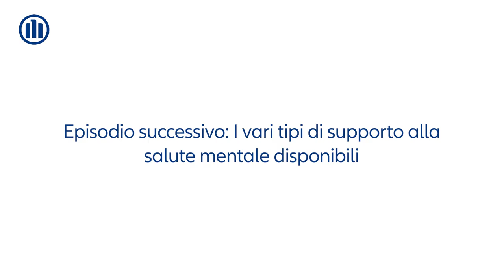Cos'è la salute mentale? | Serie sul counseling per la salute | Allianz Partners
Cos'è la salute mentale, perché è importante e come proteggerla? Dil Wickremasinghe, psicoterapeuta e fondatrice di Insight Matters, si unisce a noi per le prossime due settimane per condividere alcuni consigli e informazioni utili per comprendere e proteggere meglio la nostra salute mentale e condurre una vita più equilibrata, piena e autentica.